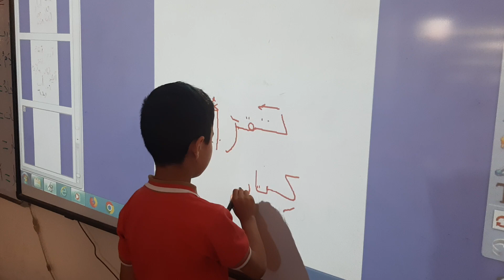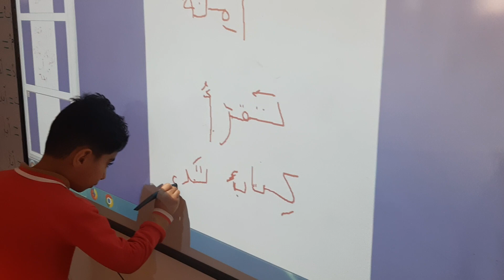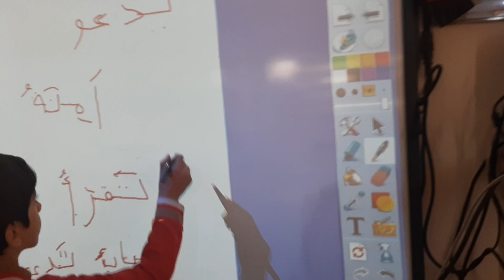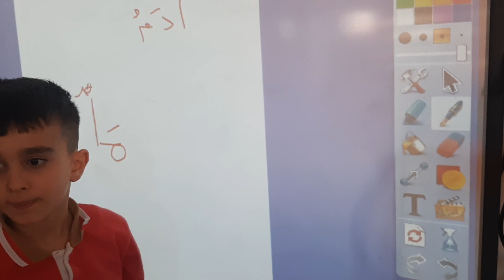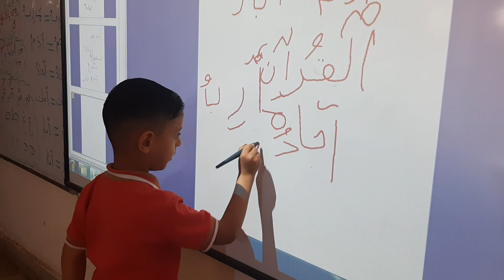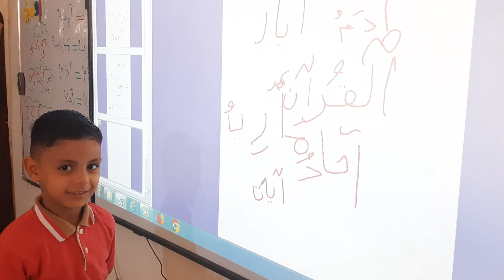مشاركات تلاميذ للدرس آمِنَةُ(2)